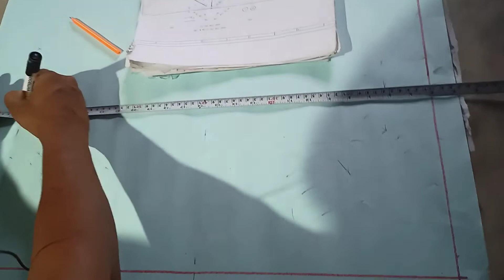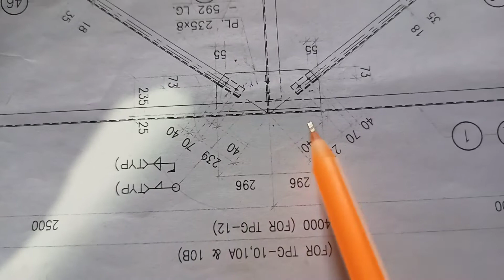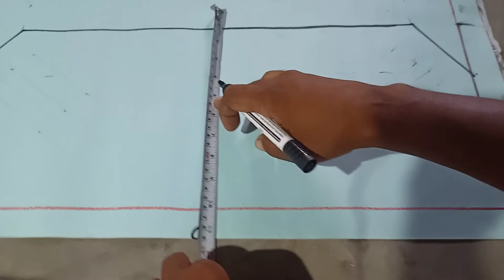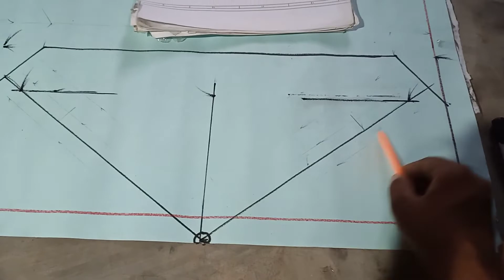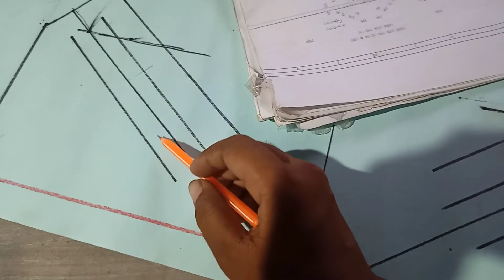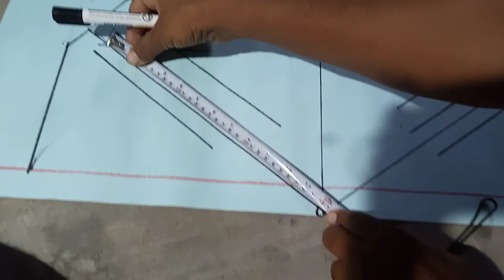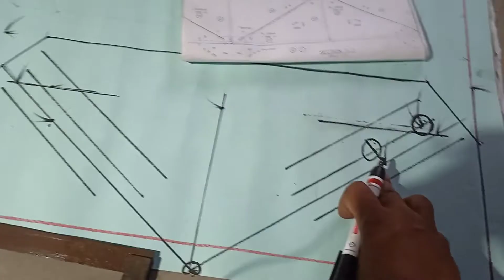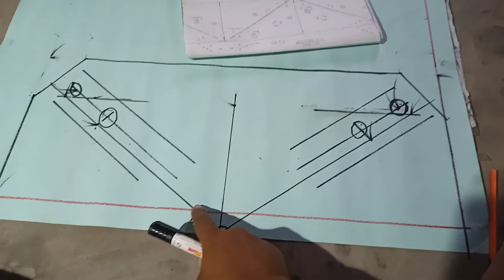How to Marking Gasset Plate//Gasset Plate Marking//Gasset Plate Marking Karna Sikhen//Marking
Your Quaries:-

Koi V Gasset Plate Ka Hole Marking Kaise Kare
Gasset Plate Ka Hole Marking Kaise Kare
Plate Per Hole Marking Kaise Kare
Gasset Plate Marking
Netcotech
Marking

Ranjit